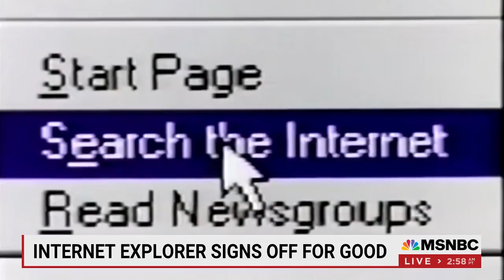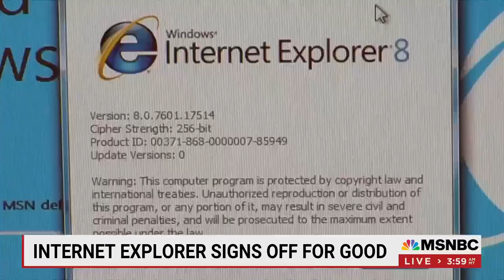MOJO IE SIGNS OFF FOR GOOD 06 16 2022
SCREECH (modem connecting)...Do You Remember Those Days?  LOL.

What browser(s) do you use these days???